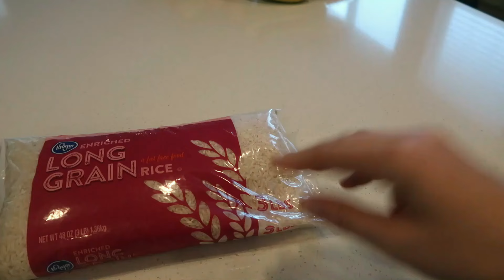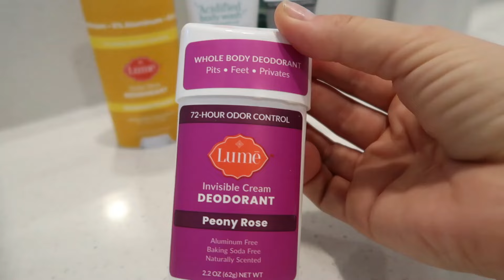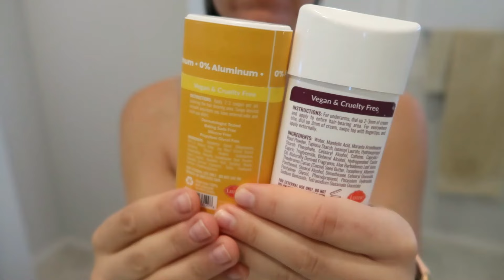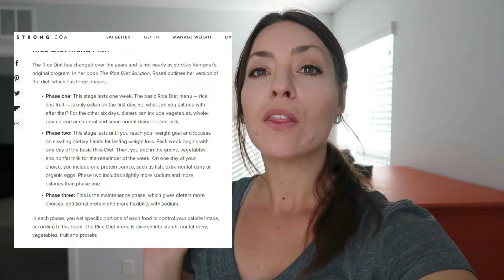I TRIED THE RICE DIET..... Was this a mistake!? High Carb Weight Loss using The Rice Diet Phase 1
If you're new here or haven't watched all of my challenge videos I've done the oatmeal diet and the potato diet, both for a week! This time--- I might have made a big mistake going with rice! I'm taking you through my days eating the rice diet (just fruit and rice) and I'm sharing my workout energy with you too!

Some of my favorite things! + items I shared in today's video!
💦my sink strainer
🪵my cutting board (large)
🔪my knife
🎂my lazy Susan
🥜my food processor
🫕 My crockpot
🥘my Dutch oven

My veggie broth:
save ALL my veggie scraps! I put them in the freezer in a large ziplock back when it's full, I dump them into a large pot, cover with water and bring to a boil on my stove top! Once its boiling, I reduce to low and cook for 1-4 hours, just depending on how deep of flavor you'd like! I add seasonings and let cool. I store it in recycled jars in my fridge for up to 1 week otherwise I'll store it in my freezer for up to 6 months

00:00 Intro
01:38 grocery haul
02:18 day 1
04:03 thank you lume!
05:34 cont. day 1
08:50 whats the rice diet
10:46 meal prep
14:04 day 2
16:40 day 3
18:08 recap